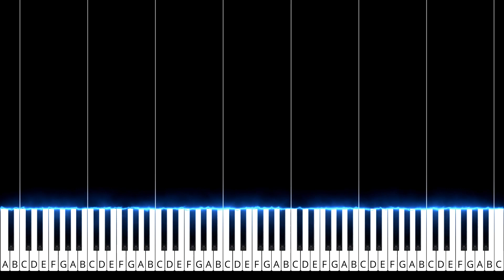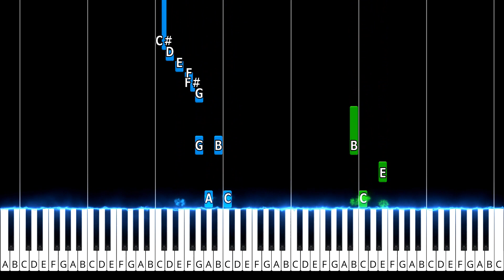Dance of the Sugar Plum Fairy Piano Tutorial. Medium.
Tutorial for how to play Dance of the Sugar Plum Fairy from the Nutcracker Suite on the piano. Medium difficulty.